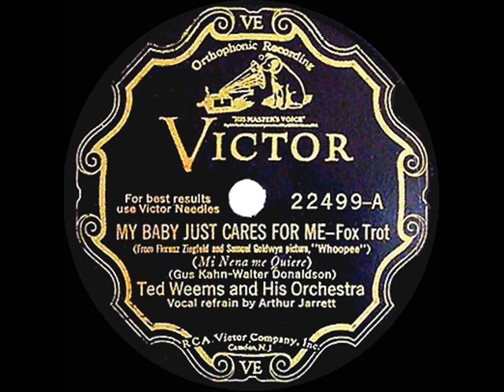1930 HITS ARCHIVE: My Baby Just Cares For Me - Ted Weems (Art Jarrett, vocal)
Weems’ popular recording of the Gus Kahn-Walter Donaldson song that Eddie Cantor introduced on-screen  in the film “Whoopee.”

CD audio, originally issued on 78rpm: Victor 22499 - My Baby Just Cares For Me (Kahn-Donaldson) by Ted Weems & his Orchestra, vocal by Arthur Jarrett, recorded in Camden July 25, 1930